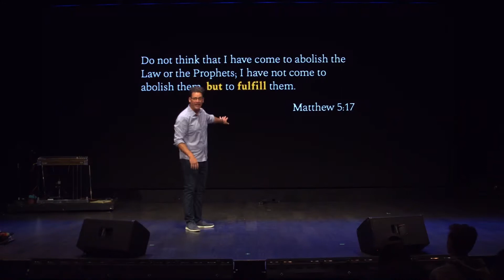Breaking down the Old & New Testaments | Overtime Podcast Ep. 75